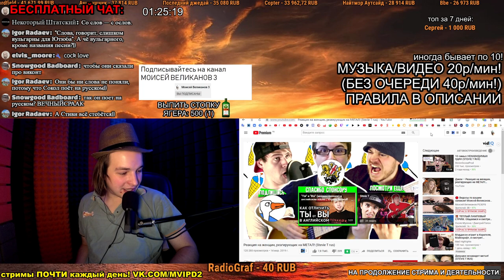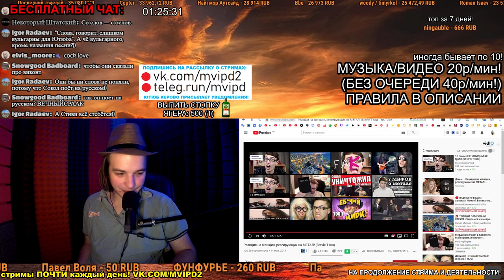СМОТРИМ: Реакция на женщин, реагирующих на МЕТАЛ! (Stevie T rus)